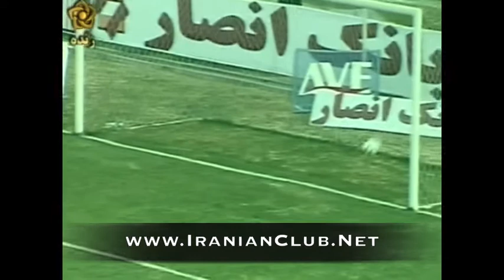Sepahan 2 Vs. Rah Ahan 2 (Week 18, IPL 2010/2011)